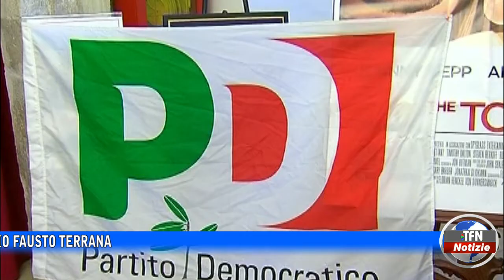Caltanissetta - Nuova guida dei Giovani Democratici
Il direttivo del Pd ha  nominato segretario Fausto Terrana